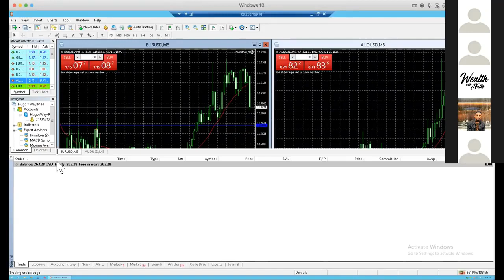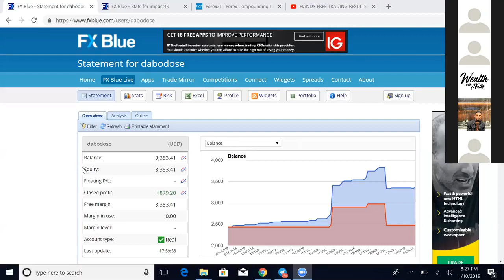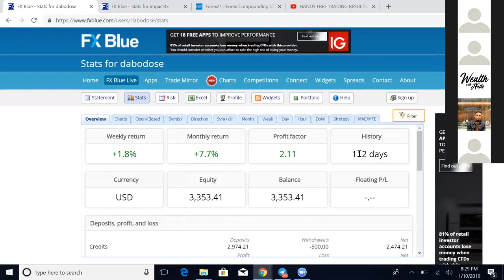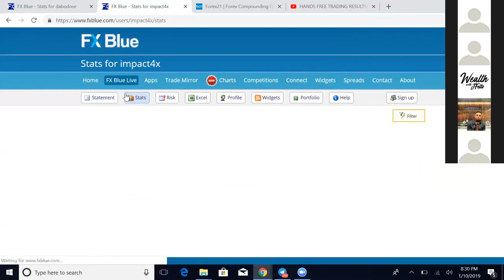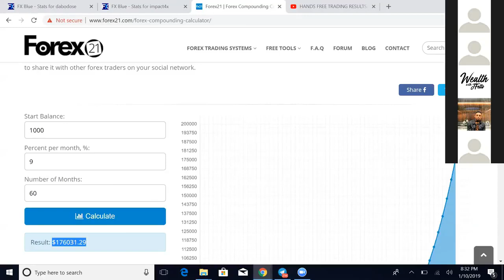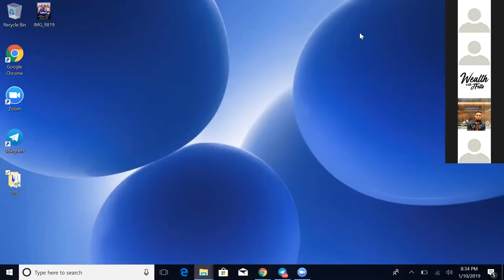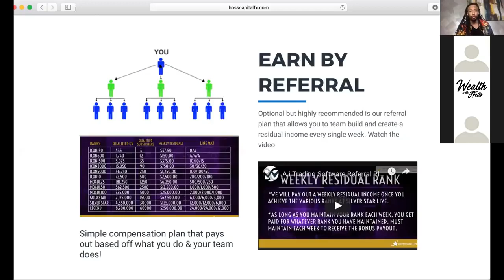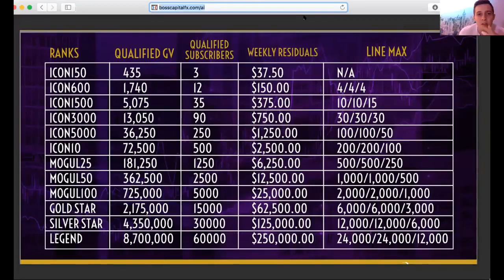Ai Software Live Webinar and Demonstration (Must See)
: Exchanging one countries currency for others..
: 5.3 Trillion Dollars a day
: 24 Hours 5 Days Per Week